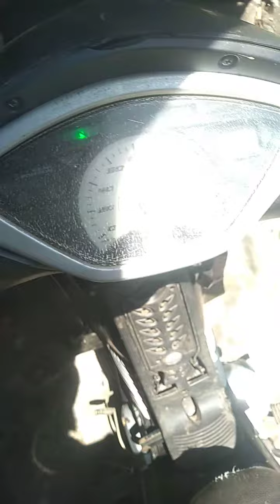Cara pasang aki supra x 125#suprax125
cara cepat pasang aki supra x 125#aki#accu